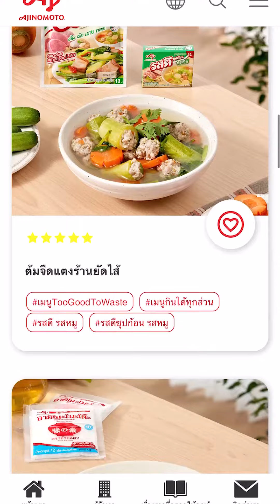RECAP | Y Journey (Stay Like A Local) EP.3 เฮียไม่ปลื้ม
ซีรี่ส์อะไรเนี่ยดูแล้วหิวเว่อร์ อาหารน่ากินมาก อยากไปเที่ยวเลยอ่ะ ติดตามรับชมซีรีส์ Y Journey (Stay Like A Local) EP.3 เฮียไม่ปลื้ม กันนะ แนะนำสุด

สามารถศึกษาเมนูลดขยะอาหารตามแนวคิดของอายิโนะโมะโต๊ะกันได้นะ ที่เว็บไซต์